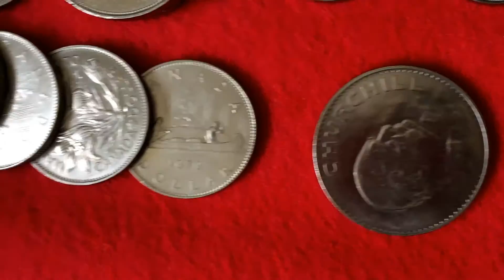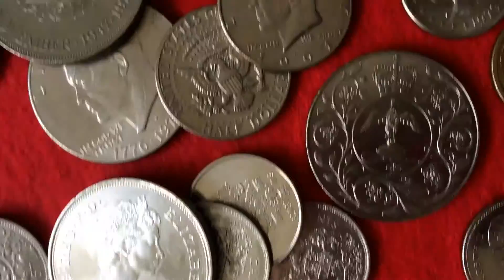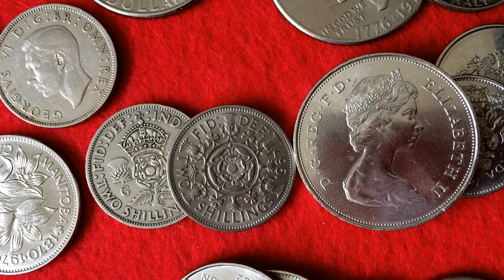VR in response to Seoulmans GAW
VR for Seoulmans GAW